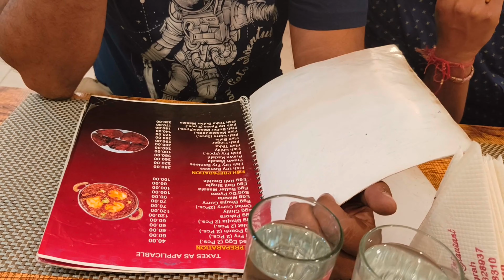भाईके आने की shopping,🛍️Dinner Date With Family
village life
village life in india
 village vlogging
 village life vlogging village
 village vlogs
 village lifestyle
village vloging lifestyle
vlogging
vlogging lifestyle vlogs
daily vlogging
 lifestyle vlogging
 lifestyle vlogger
 lifestyle
 lifestyle vlog
my lifestyle vlog
 lifestyle vlogs
 indian start a lifestyle vlog
my first lifestyle vlog
 indian vlogger
 daily vlogs
 family vlogs
vlogs
indian mom daily vlogs
 indian vlog
nw indian daily vlog
 indian vlogs
 indian housewife
daily routine
indian family lunch daily
indian vlogs daily vlogs
daily vlog
 family vlogs vlogs daily vlogs
 family vloggers daily vlogs
daily vlogs channel
daily vlogs
Vijay riya vlogs
channels family vlog
 family vlogs
 channel middle class family vlogs
daily video
 daily vlogger
vlogs daily vlogging
funny vlogs
daily vlog desi vlogs
 chaudhary vlogs family vlog
lifestyle vlogs
 daily vloging
 travel vlogs
jaat vlogs
kids vlogs
 hindi vlogs

hit likes.

lots of  ❤️